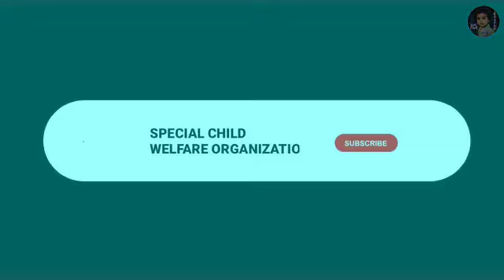डिजिटल दौर में डिजिटल कमाई !! Prabha Sharon - 41498 !! 9953679823 !!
SPL STUDY INCOME PLAN बिना एक पैसा लगायें लाखों रूपए महिना केबल अपने मोबाइल से कमायें | नीचे लिंक को क्लिक करके देखिये |